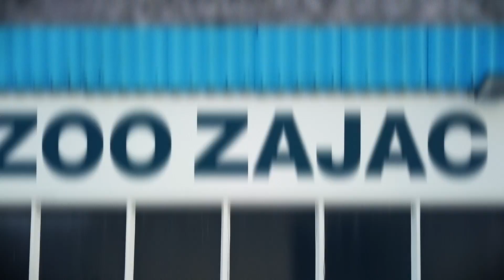TÖDLICHER PFEILGIFTFROSCH | WIE WIRD DAS PFEILGIFT GEWONNEN | NORBERTS WELT | Zoo Zajac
Mit diesen lustig farbigen Fröschen ist nicht zu spaßen. Welcher der gefährlichste ist, dass kann Norbert euch in dieser Folge sagen!

Wolltest du auch schon immer deinen tierischen Wissensdurst zufrieden stellen? Dann bist du hier genau richtig, denn der Praktikant Jimmie und Du haben hier die einmalige Chance alles über die Tiere in Norberts Welt zu erfahren! Hast du Fragen? Dann stelle Sie jederzeit in den Kommentaren. In dieser YouTube-Serie versuchen Norbert und Jimmie dir die Tierwelt ein wenig näher zu bringen.